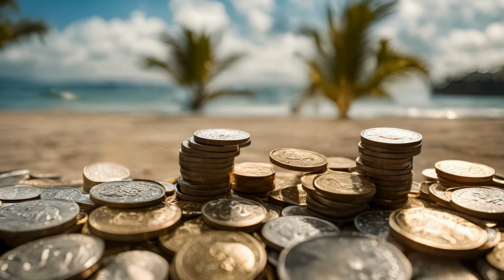10-Minuten Geld-Meditation ,,Ozean der Fülle“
Louis Liebt`s - Lieblingsstücke für Hund & Mensch:

Amazon Autorenseite: